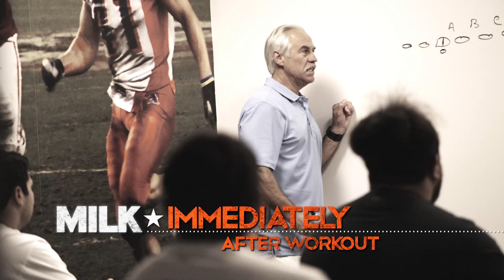Milk Victory 2014 Steve Long Version